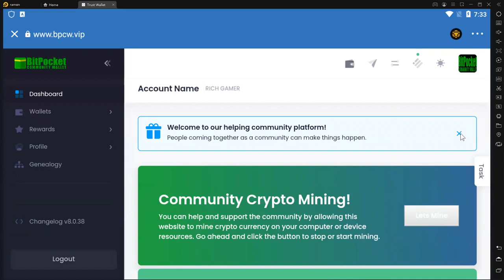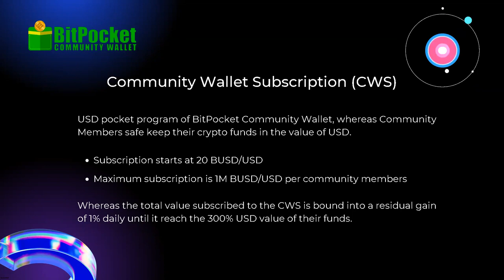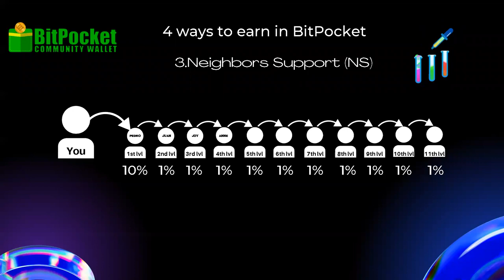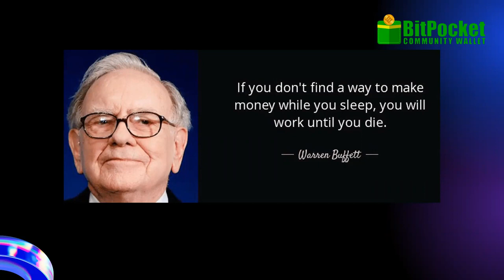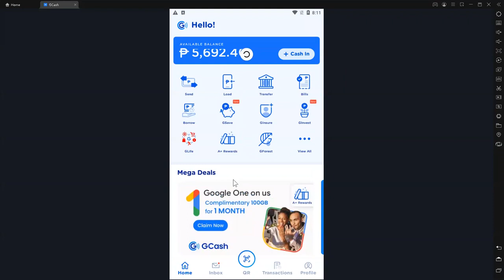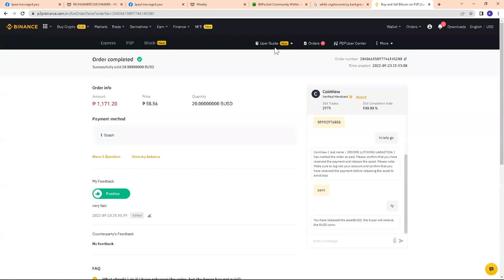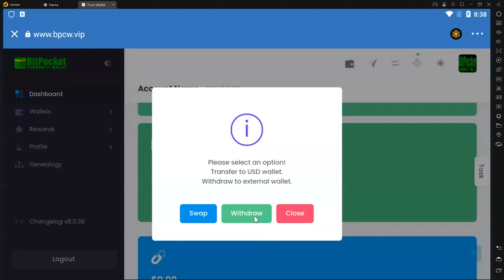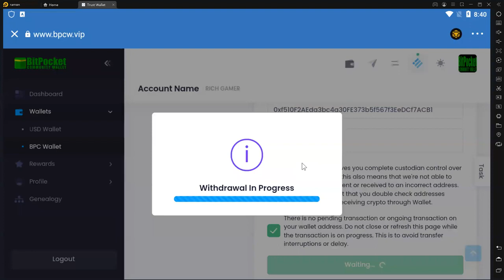BITPOCKET MARKETING PLAN PRESENTATION